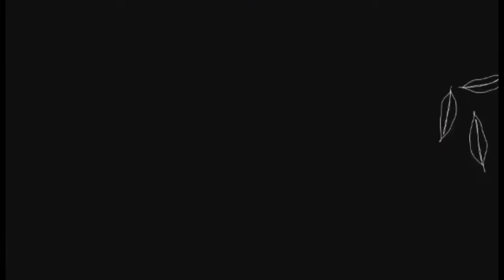"Installing CCTV Monitor"